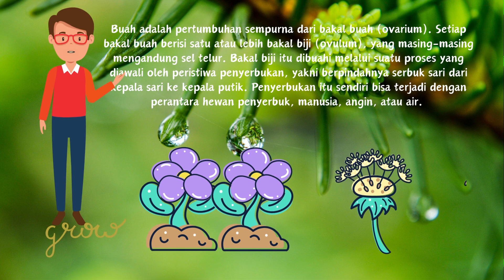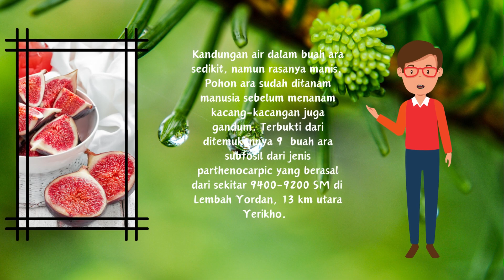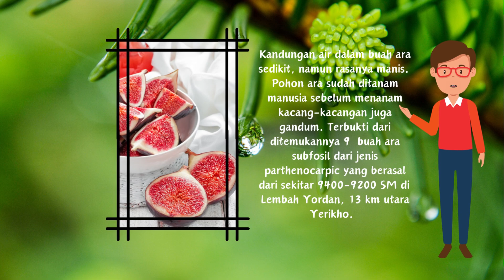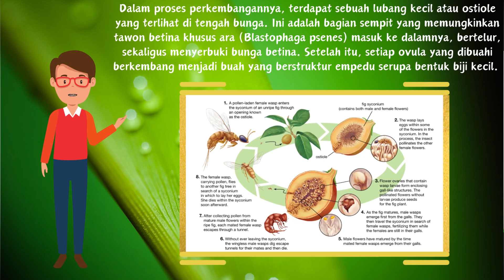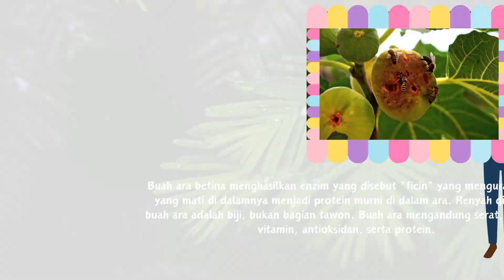Segera Mati Setelah Kawin- Blastophaga Psenes Jantan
@ayobelajar-jr5fk Tawon jantan terlahir buta namun tetap kawin dengan rekan betinanya. Keunikan bukan hanya dari hewan penyerbuknya yang ini namun juga dari hal lainnya. Simak hingga akhir video.